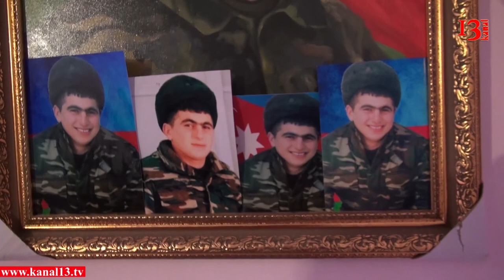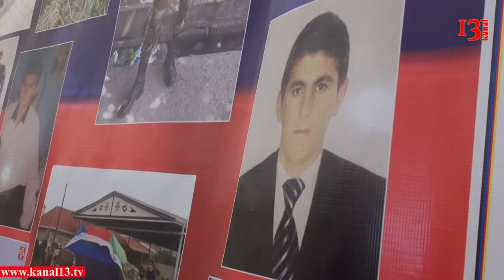Müharibənin fəsadları - "İstəmirəm ki, heç kimin balası müharibədə olsün"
Ötən ilin aprel ayında şəhid olmuş Azərbaycan ordusunun əsgəri Təbriz Həsənova bir ildən sonra şəhidlik statusu verilib. Bu barədə Kanal13-ə şəhidin atası  Bəxtiyar  Həsənov və əmisi Tahir Həsənov məlumat verib. Onların  sözlərinə görə ilk əvvəl  övladlarının ehtiyatsızlıqdan vəfat etdiyini bildiriblər. Bununla razılaşmayan ailə məhkəməyə müraciət edib. Yalnız məhkəmənin qərarından sonra Təbrizə  şəhid statusu verilib.
Bəxtiyar Həsənov  bildirib ki, o oğlunun vətən uğrunda şəhid olması ilə fəxr edir.  Şəhidin əmisi Tahir Həsənov qardaşı oğlu  Təbriz Həsənovun  şəhid olduqdan bu günə qədər onlara dövlət tərəfindən normal münasibət göstərildiyini qeyd edib.  Oğlunu dörd il oxutduqdan sonra həvəslə orduya yola saldığını deyən Vəsilə ana isə Təbrizin  onun üçün heç zaman ölmədiyini  deyir.  Xatırladaq ki, 13 il bundan əvvəl Təbrizin bibisi oğlu da vətən uğrunda şəhid olub. Şəhidin dostları da Təbriz haqda ən xoş sözlər deyərək Təbrizin vətəninə bağlı bir gənc olduğunu bildirdilər.